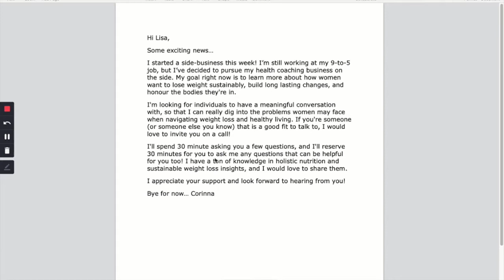Building Your Audience from Scratch: How to Conduct Market Research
Want to be able to read your audience's minds? Market research is an important thing to do to feel confident that you're building something people need, want to buy, and invest in.

But what if you don't have an existing audience or email list to conduct market research with?  I'm going to show you how to gather great audience insights even if you don't have an audience yet.

🚀MENTORSHIP WITH LYDIA to Launch Your Dream Business in 90 Days